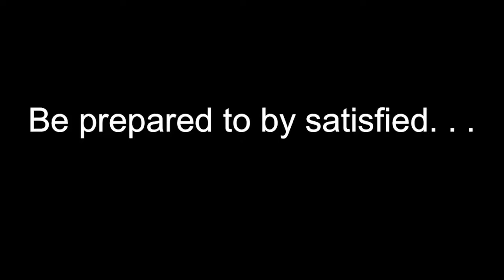Power washing 55’s backyard rink - satisfying vid